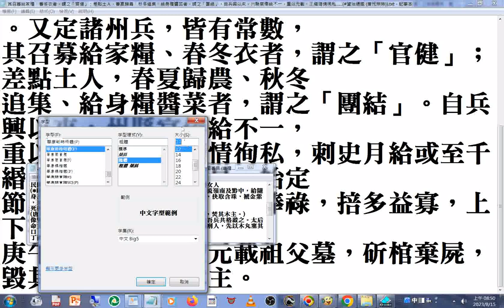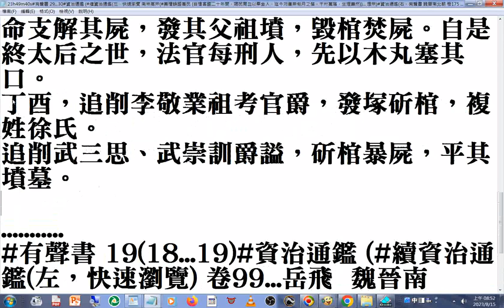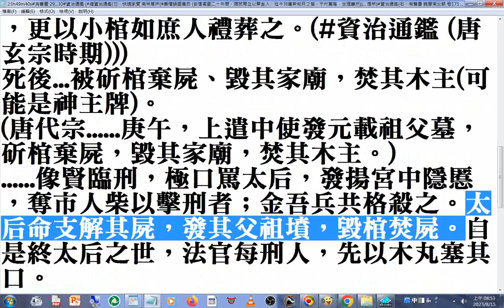唐代宗時#奸臣#李林輔 悲劇收場禍延子孫家族 資治通鑑 唐玄宗時 遭楊國忠連結安祿山陷害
刑場事件資訊出自資治通鑑 唐代宗時期
斫棺事件資訊出自#資治通鑑 （唐代宗時期）奸相#李林甫 禍延子孫家族資訊出自#資治通鑑 （唐玄宗時期）